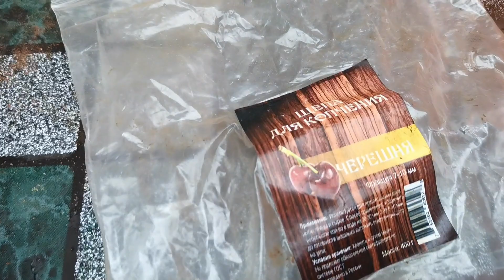Готовим рульку горячего копчения!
В феврале 2023 года я первый раз готовлю рульку горячего копчения в собственной коптильне! Рассказываю за сколько купил, как замачивал в рассоле и сколько готовил.